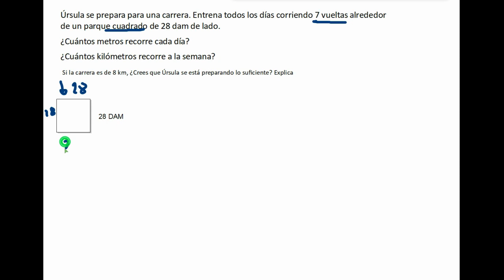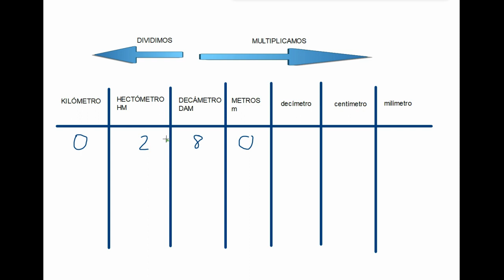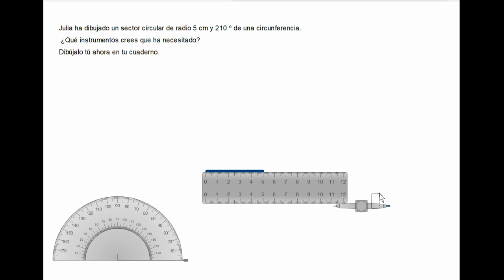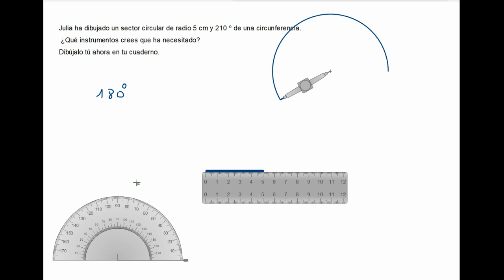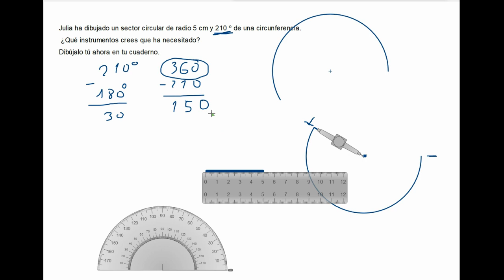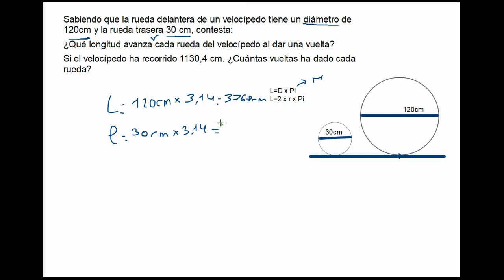Resolución de problemas perímetro y longitud de circunferencia.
Resolviendo tres problemas de matemáticas.